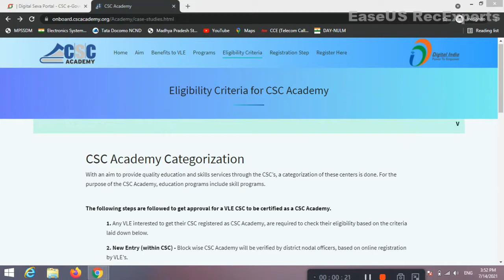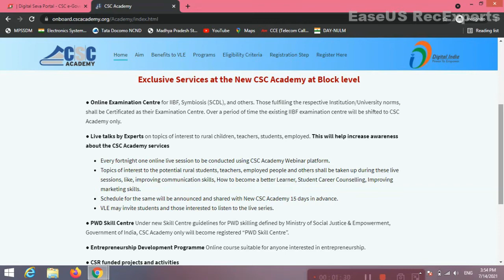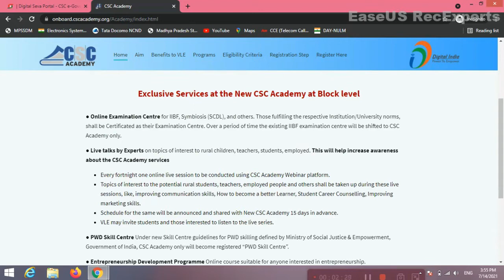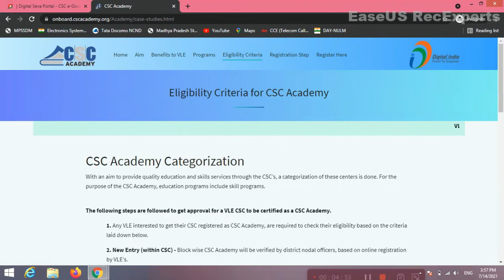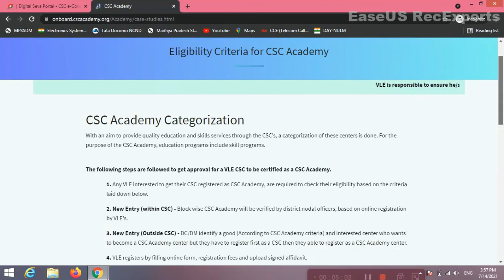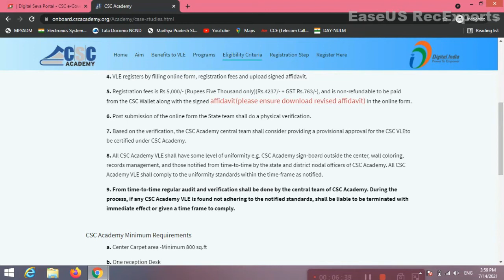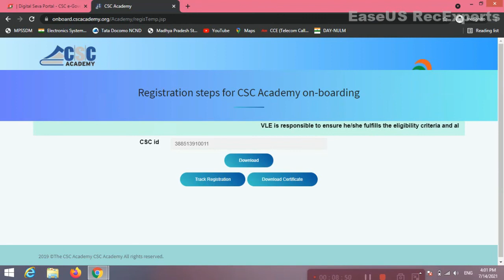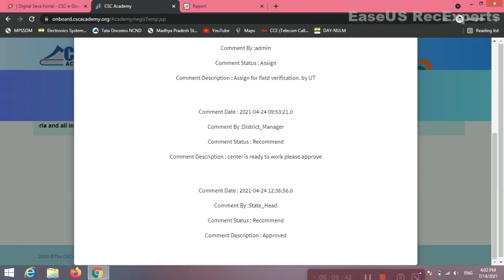CSC Skill Academy | CSC PMKVY RPL CSR Training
CSC Academy kaushal Vikas Yojana 2020, Vle को मिलेगा लाखो  रूपये महीना, Skill india vle society
NEW CSC ACADEMY CENTER CERTIFICATE DOWNLOAD || ब्लॉक लेवल सीएससी अकेडमी खोलने के लिए रजिस्ट्रेशन ||

Benefits to VLE CSC as CSC Academy VLE is responsible to ensure he/she fulfills the eligibility criteria and all information given by him/ her is correct. (वी एल ई यह सुनिश्चित करता है कि उसके द्वारा पात्रता मानदंडों को पूरा किया गया है और उसके द्वारा दी गई सभी जानकारी सही है) Redefining Education in India through CSC Academy

1. National and International recognition : High visibility and credibility as CSC Academy delivering education programs from reputed Indian and International Colleges, Universities and Industry.

 2. Variety of Programs: Opportunity to increase monthly income by able to market and deliver more educational programs for individual student, Schools, Colleges and other private coaching institutions. Help people learn new skills, advance their careers, and explore their hobbies by marketing new recognised educational programs.

3. State of Art Courses: Latest updates & education Pedagogy/ Technology to be delivered in blended mode.

4. Earn Money: A variety of short-term and long-term Education programs at low cost with high commission margin for VLE to be delivered through CSC Academy, based on the CSC Academy category.

 5. Expand your marketing reach: As CSC Academy, the online courses can be sold outside the geographical boundary of the CSC location. The programs may be sold to potential customers at a high discounted price as compared to the market price.

6. Funding Availability: Funded education programs through CSR (Corporate Social Responsibility) funding from Government PSU and private Industry to be implemented through CSC Academy.

 7. Preference: Preference to be given to CSC Academy to implement Government education programs.

8. Long term Program: Long term program (More than 3 month duration) run in blended mode (Online & Classroom based) are provided to CSC Academy centres only.

9. Examination centre: Only CSC Academy centre will become examination centre for various university/ Institutions

 10. Advisory Support: Provided marketing advice and support depending on the program.

11. VLE Special Training: Special VLE training to facilitate various education programs.

12. Performance Awards: On better performance of CSC Academy will be rewarded & felicitated at State/National level

basic computer course in csc academy / CSC Se basic computer course kaise kare /csc academy bcc exam